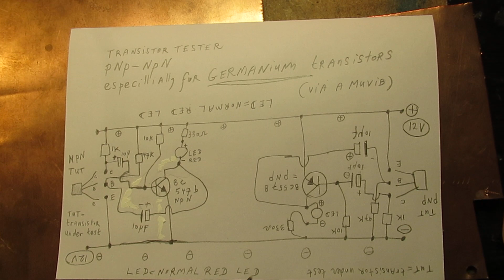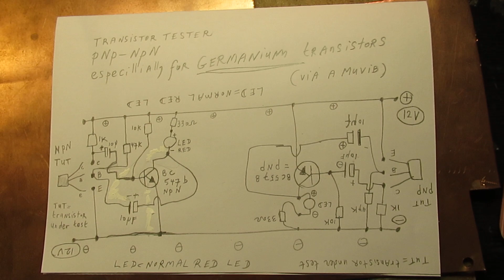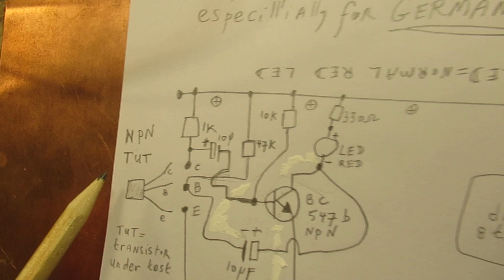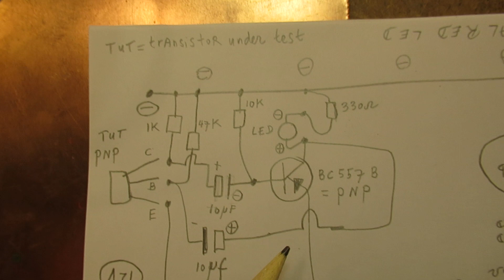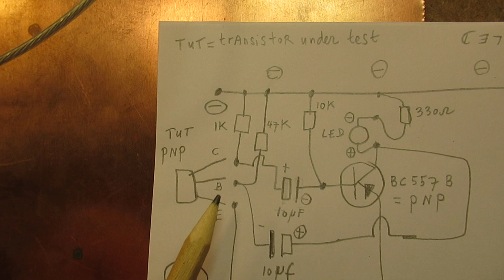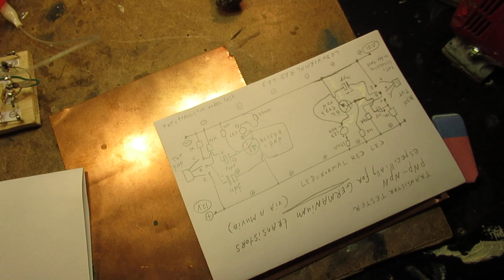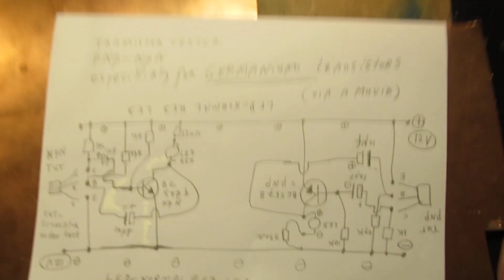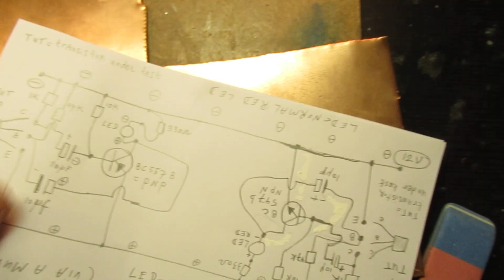Easy Germanium/Silicon NPN or PNP transistor tester: flickering LEDS show that they are OK or not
Please read the description of this video first.

Circuit & demo of a simple transistor tester, made via a A- stabile Multivibrator (in fact: 2 of them), worked out for NPN and PNP situations, both for GE and SI transistors.

Thus usable to test (old school) Germanium transistors on their Hfe (=amplification factor) but also Silicon transistors.

When you see no flickering of the LEDS the (unknown) transistor is dead.

Or has a very low current amplification factor.

Important: the circuit tests transistors on 12 Volt.

Thus transistors made especially to work on HV (600-800 V, Germanium or Silicon, in general: only Silicon types because Germanium types cannot get to 600-800Volt) can show a too low amplification factor on 12 Volt.

Could be that the test circuit does not work in that specific case (HV transistors with a low Hfe): no flickering of LEDS, though the HV transistor can be OK. Be aware of that, when that HV transistor is used in a circuit for which it is/was made it surely works, even when showed "no flickering" in this test circuit.

The simple setup showed here works very properly.

This test circuit of course works (only) when you have made the right connections to a transistor of any kind, NPN-PNP, Germanium or Silicon, that is tested.

Thus regarding its base-lead, its collector-lead and its emitter-lead.

Thus (very important) with unknown transistors (be it Germanium or Silicon) you have to find out where the “base” and the “emitter” and the “collector” is.

You can use transistor data books, but with the help of this circuit you can get a sure idea whether your transistor is NPN or PNP and if that transistor is OK.

You can connect the wires of that transistor randomly to the tester (in fact 2 x 3 electrodes, that can be swapped).

On some moment (probably with the help of a transistor databook or info on the www) the LEDS will flicker and if so you are sure that you have found the B and E and C electrodes of the NPN/PNP Germanium or Silicon transistor.

This (say) coarse measurement tells you that the transistor is OK, be it Germanium or Silicon.

Reason for healthyness of a transistor in this test circuit: because it is impossible that, without any current amplification inside that GE or Si transistor (say Hfe), the circuit can work (LEDS can flicker).

I keep all my YT videos constant actual, so the original video’s with the most recent information are always on YouTube. Search there, and avoid my circuits that are republished, re-arranged, re-edited on other websites, giving not probable re-wiring, etc. Some persons try to find gold via my circuits. I take distance from all these fake claims. I cannot help that these things happen. Upload 3 April 2023.